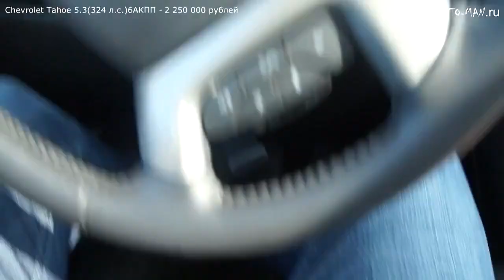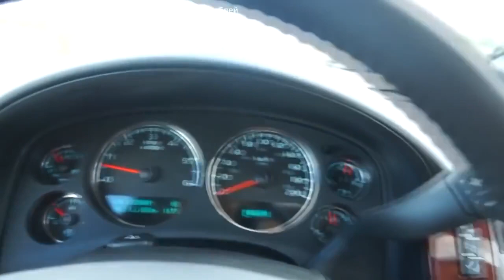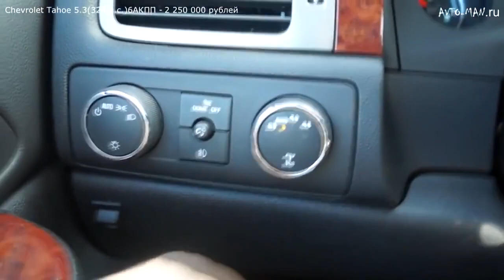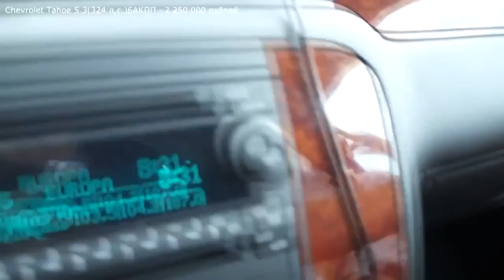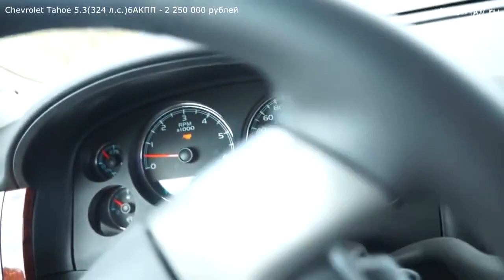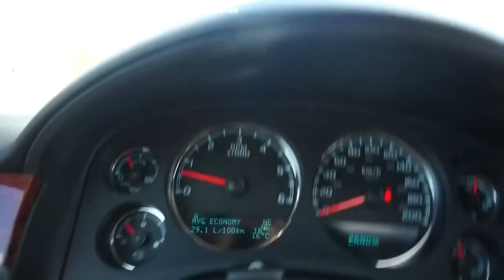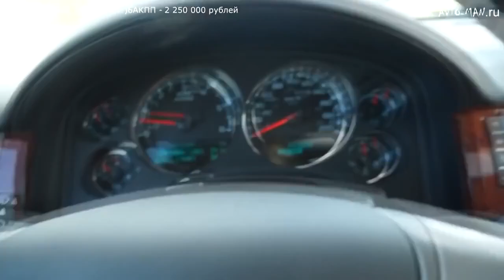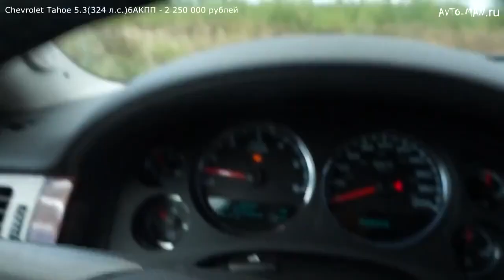Chevrolet Tahoe Шевроле Тахое Тест драйв | Auto Love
ТЕСТДРАЙВ: Chevrolet Tahoe

●●●●●●●●●●●●●●●●●★Auto Love★●●●●●●●●●●●●●●●●●●

●●●●●●●●●●●●●●●●●★ПРИКОЛЫ★●●●●●●●●●●●●●●●●●●